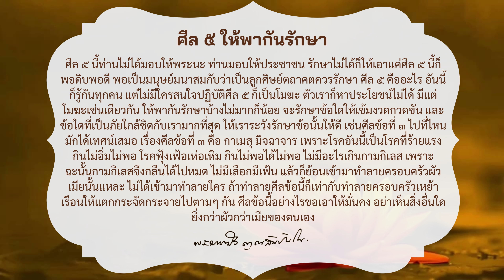โอวาทธรรมหลวงตามหาบัว “ศีล ๕ ให้พากันรักษา“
เทศน์รับผ้าป่าช่วยชาติ
ณ โรงเรียนราชโบริกานุเคราะห์ อ.เมือง จ.ราชบุรี
เมื่อวันที่ ๒๐ มกราคม พุทธศักราช ๒๕๔๖

“รู้อย่างศาสดา”

อ่านกัณฑ์เทศน์ฉบับเต็ม